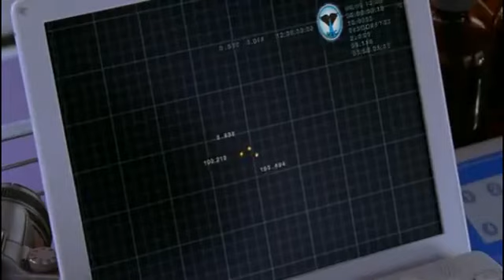H2O – Plötzlich Meerjungfrau Staffel 1 Folge 26 – In der Falle, Teil 1 ᴴᴰ